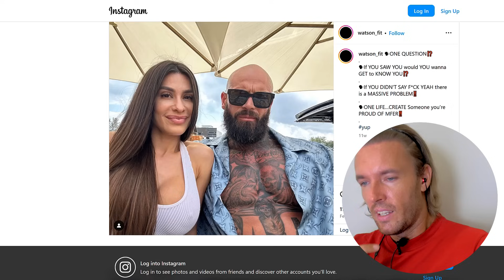Insecure Junkie Teaches Men How to be Successful 😂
Support me:
Exclusive Content on Telegram.

BTC: bc1qh76jaj3mfghpdg767mc72aexcffcnw6jafarac
ETH: 0x66462Cd0e5Fb9129bb57d3a296613FbaD596a596